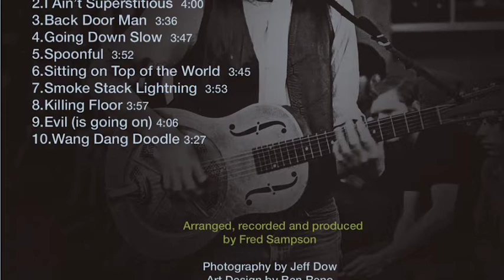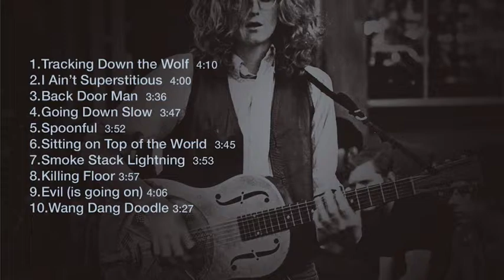Evil (is going on)-(Howlin’ Wolf cover) Fred Sampson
Fred Sampson arrangement and  performance. Written by Willie Dixon. From the album 'Tracking Down The Wolf'. Fred Sampson - vocal, guitars, keyboards, horns, drum programming, mix and mastering, Dave Clark - bass.